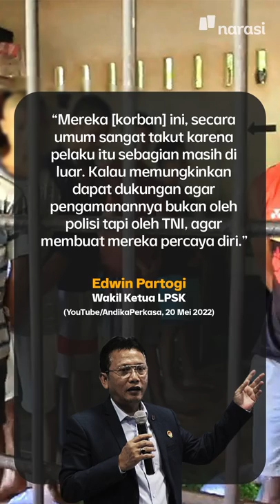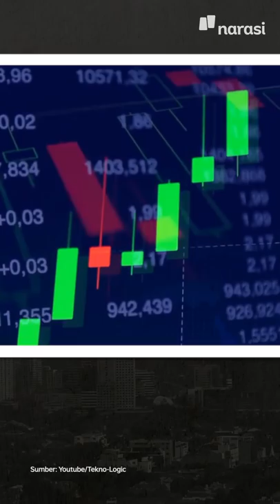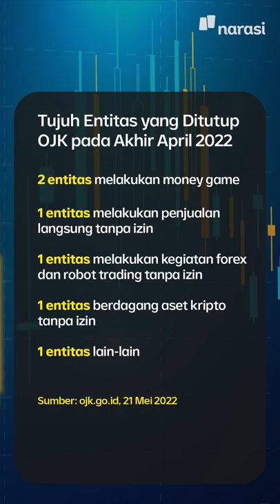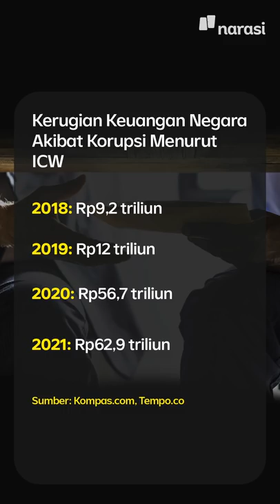RP62,9 TRILIUN DUIT NEGARA DIKORUPSI PADA 2021 | Narasi Pagi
Indonesia Corruption Watch merilis laporan kerugian negara gara-gara korupsi yang terjadi sepanjang tahun 2021. Total ada Rp62 Triliun lebih duit negara yang hilang. Jumlah ini meningkat dari tahun sebelumnya, dan semakin naik ketimbang tahun 2018.

Ini karena apa, ya?  Yuk, ikuti informasinya, dan simak kabar menarik lainnya di Narasi Pagi. (Narasi)

(Narasi)